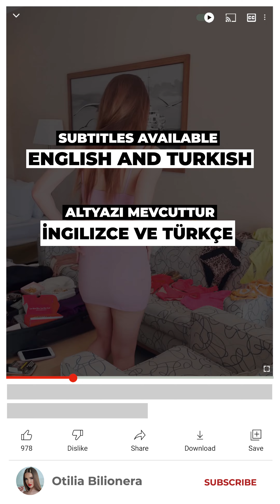The Life of Otilia - ep. 2 | I’ll never do this again😥😱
You can also check my latest songs!🎶🎧